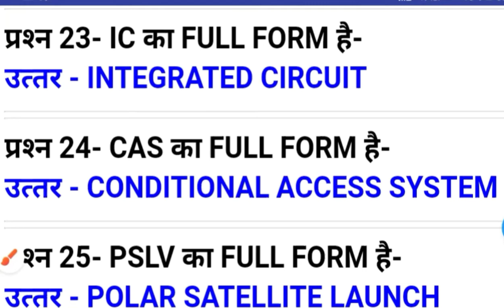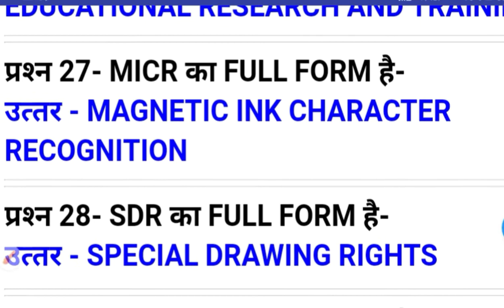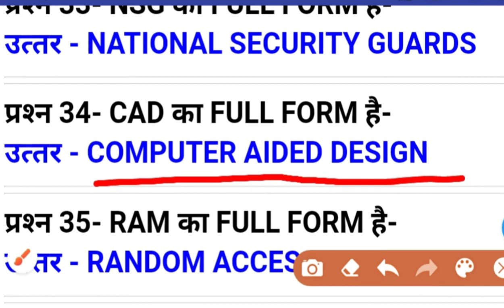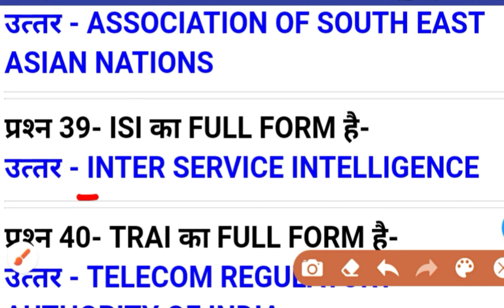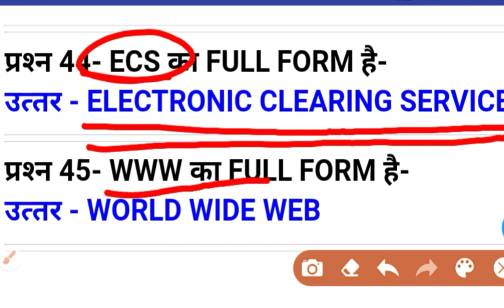Full forms part 2...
Full forms...